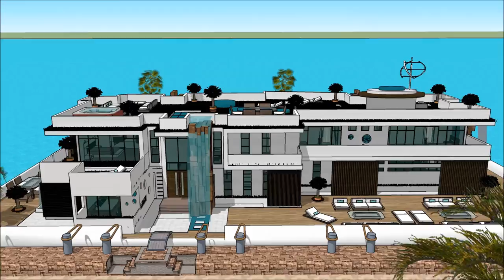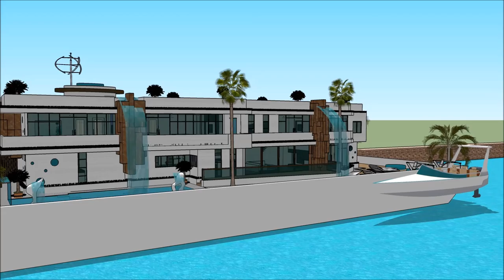Modern Luxury mega mansion home floating house Los Angeles in California Hollywood waterfront luxuri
The floating house villa houseboatzania launching an innovative high-end luxury yacht floating house villa mansion home design potentially as a display of exhibition of the Modern Luxury mega mansion home floating house Los Angeles in California Hollywood waterfront luxuri.

The collection of the Floating house villa houseboatzania concept of Modern Luxury mega mansion home floating house Los Angeles in California Hollywood waterfront luxuri consists of high luxury and architectural art pieces in minimalism combined with living on the waterfront of the harbour.

The floating house villa mansion yacht design has the basis to sustain living with high standards and contemporary structural design - Modern Luxury mega mansion home floating house Los Angeles in California Hollywood waterfront luxuri with numerous of prospects for excessive living and celebrating the desire of life worldwide: